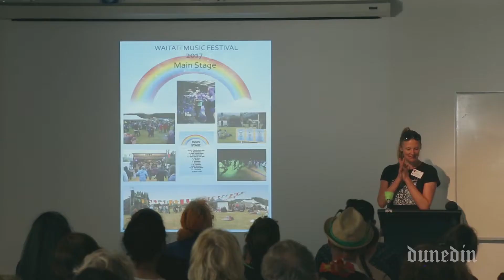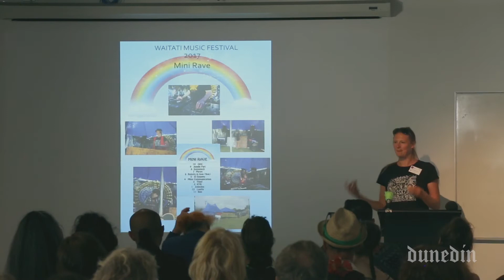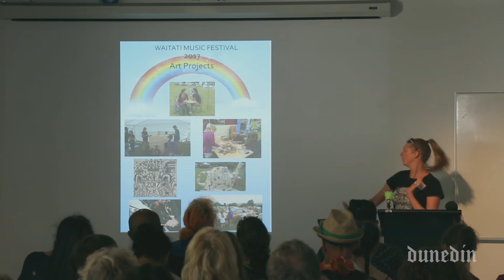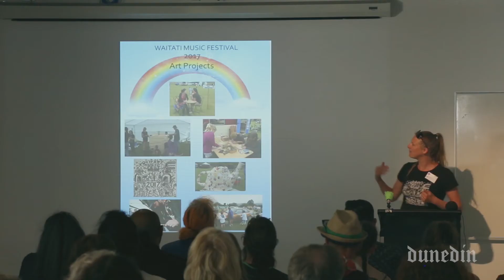Ara Toi Community Hui 2017 - Waitati Music Festival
Katie Peppercorn talks about the Waitati Music Festival at the Ara Toi Community Hui on Saturday 2 December 2017. Hosted by the Creative Partnership as part of the UNESCO Creative Cities Southern Hui.